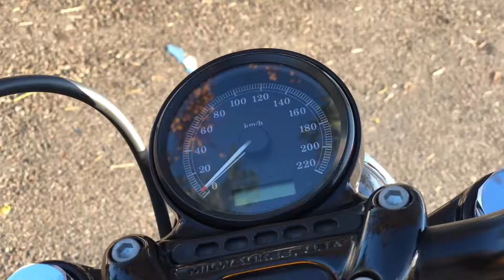哈雷 Harley-Davidson XL1200 ft Boss & 望高寮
Harley-Davidson XL1200 這麼帶有豪放基因的車款，還是離開這種市區溫吞溫吞的慢速， 跑跑長途才能發揮實力， 真正顯現不吐不快的豪放基因。